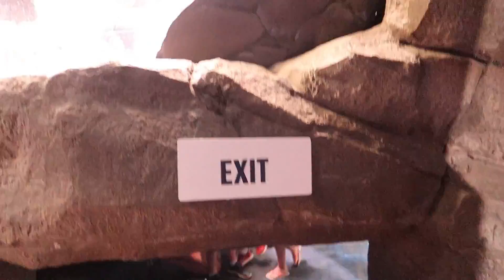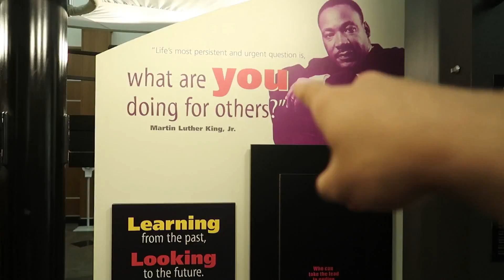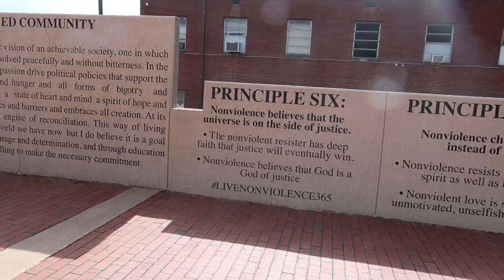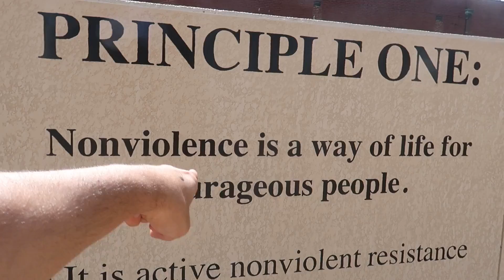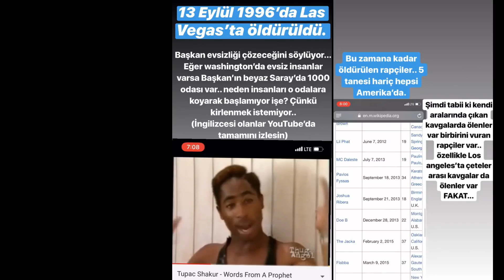DÜNYANIN EN BÜYÜK AKVARYUMU VE MARTHIN LUTHER KING! (VLOG)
Amerika'nın kanlı suikast tarihi ve dünyanın en büyük akvaryumu. ayrıca amerika tarihinin en büyük aktivisti! mlk!!

Bu haftasonu youtube'dan ne kadar para kazandığıma dair video gelsin mi?